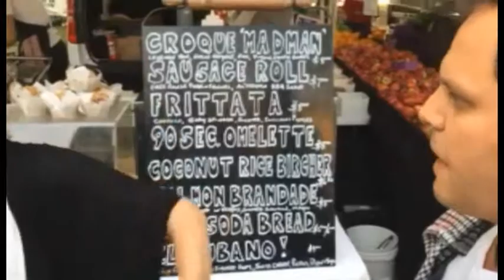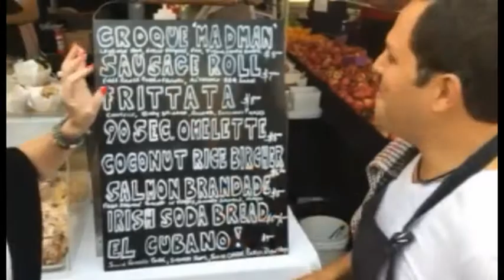Alistair McLoud at Jan Powers Farmers Markets Brisbane